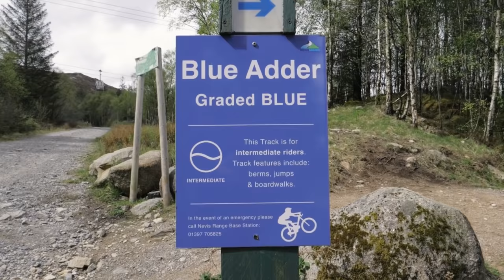How To Get Started In Mountain Biking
So you think mountain biking looks awesome and want to give it a try but you just don't know where to start? You've come to the right place! In this video, we break down the essential things you need to know to have a fun day riding off-road for the first time!

New 2022 Team Kit has arrived!

Do you have any tips, words of advice or encouragement for people just starting MTB for the first time? Let them know 👇

My Sober Face - Rockin' For Decades
More Than You Can Chew - Rockin' For Decades
Electric - Scoobadive